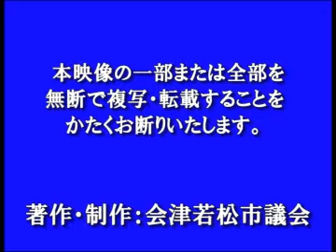平成24年６月定例会６月20日斎藤基雄